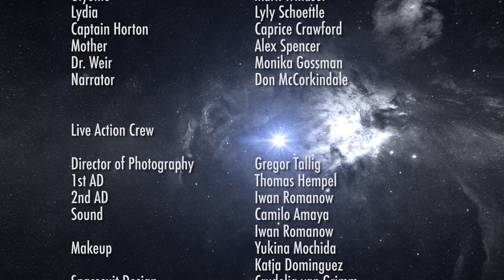Mission Backup Earth - Sci-Fi Series- Prequel - PART 02 - "Cryo Magma"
Part 02 from the award winning Science Fiction Series MISSION BACKUP EARTH.

Captain Horton and her Crew are departing from Uranus. Destination; the moon Triton. On Triton, Gordon Brennagan is examining the remains of a Cryovolcanic eruption. His Wife Jenna tries to discover proof for extraterestrial Life in form of extremophile micro organisms.

MISSION BACKUP EARTH is a science fiction space series set in the 22nd century and deals with the human struggle to survive a cosmic catastrophe. The series follows the adventures of the survivors of mankind in their efforts to colonize a habitable exoplanet, where they will install the "human backup".

Awards:
2013 Melbourne Webfest; Best Scifi, Grand Jury Prize
2014 LAWebfest; Outstanding Directing, Editing, Visuell Effects & Cinematography in a Science Fiction.